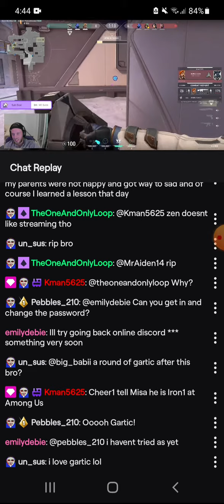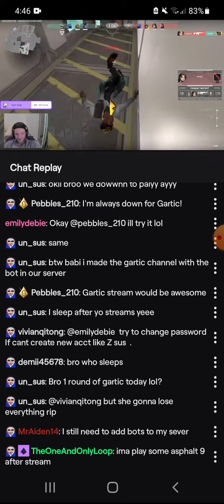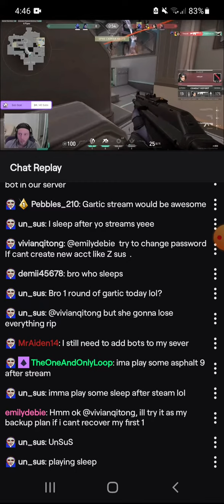Big babi valorant